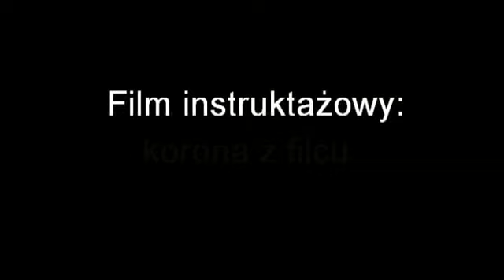korona.mp4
Korona z filcu spodoba się napewno każdej małej księżniczce Wszystkie materiały są dostępne na stronie Zapraszamy do wspólnej zabawy z rodzicami!